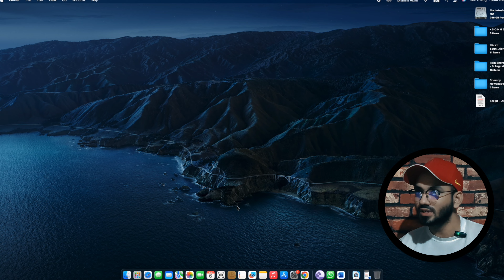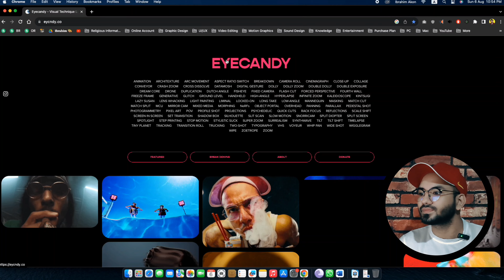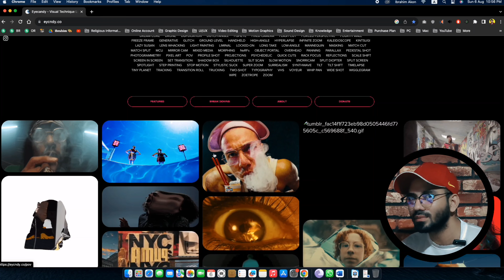Level Up Your Video Making with Modern & Trendy Ideas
A new video creator has to do a lot of searching for video-making ideas, this video is made to make it much easier. In this video, new or professional video makers will find a way to get video-making ideas. I have mentioned a website where you can get many video-making ideas.

একজন নতুন ভিডিও ক্রিয়েটরের ভিডিও মেকিং আইডিয়ার জন্য অনেক ঘাটাঘাটি করতে হয়, এই বিষয়টি অনেক সহজ করে দেয়ার উদ্দেশ্যে এই ভিডিওটি তৈরি। এই ভিডিওতে নতুন কিংবা পেশাদার ভিডিও নির্মাতারা ভিডিও মেকিং আইডিয়া পাওয়ার একটি মাধ্যম খুজে পাবেন। আমি একটি ওয়েবসাইট তুলে ধরেছি, যেখান থেকে প্রচুর ভিডিও মেকিং আইডিয়া নিতে পারবেন।